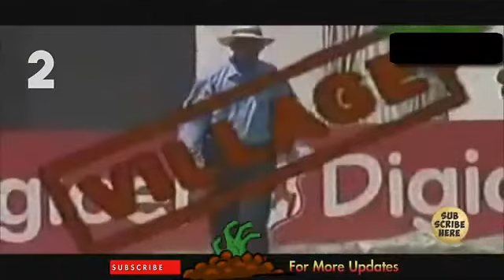Top Hilarious Moments in Cricket Ever 2017 Top 13 Funny Moments In Cricket History Funny